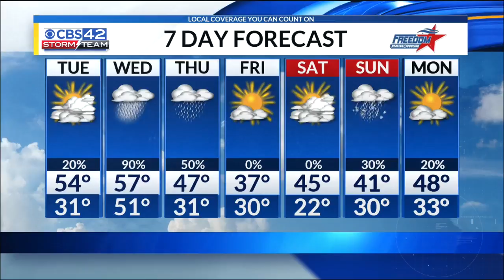1-21 Weather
1-21 Weather